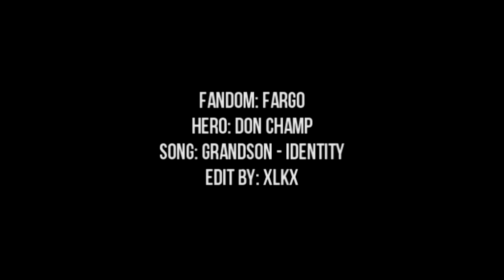Don Champ | identity [Fargo]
I have a huge reason to watch Fargo and it's Glenn! His character named Don was the most fun and dreamy. The creator would be a sinner if they didn't insert his awesome laugh and they did!... but the ending killed me mentally, he didn't deserve it...

У меня появилась огромная причина посмотреть Фарго и это Гленн! Его персонаж по имени Дон был самым веселым и мечтательным. Создателем был бы грешок, если они не вставили бы его офигенный смех и они его вставили!... но концовка меня убила морально, он такого не заслужил...